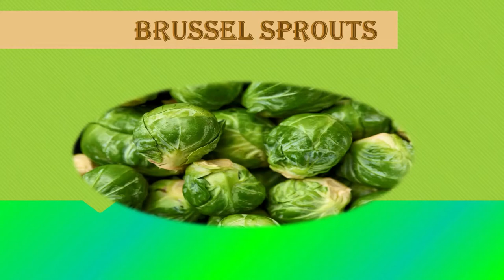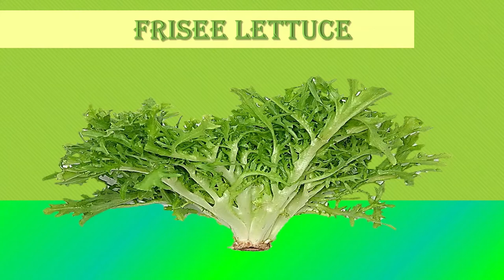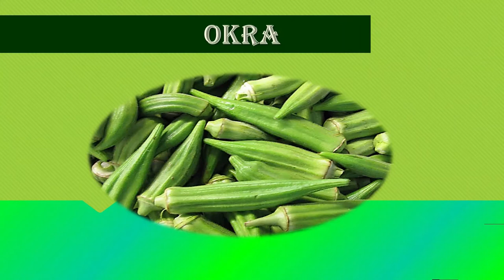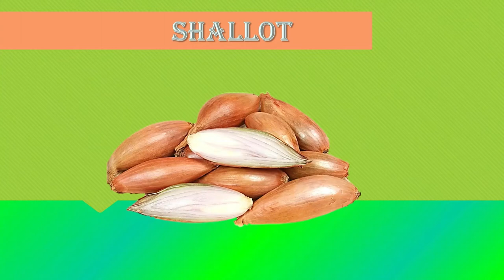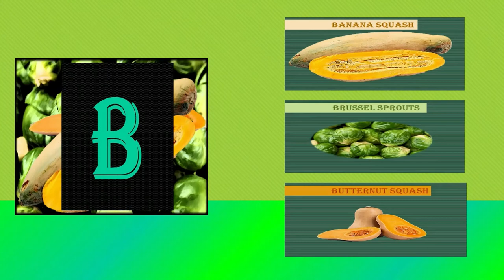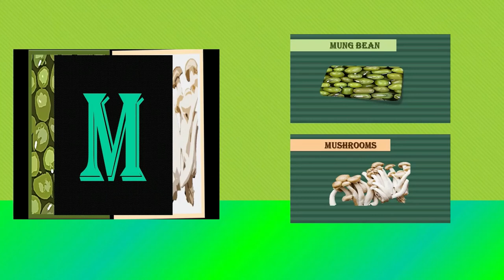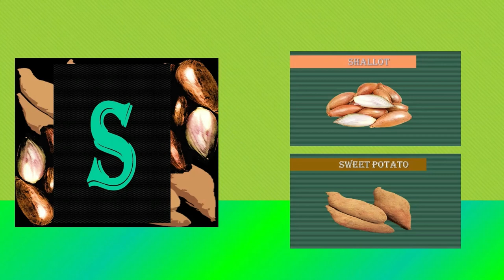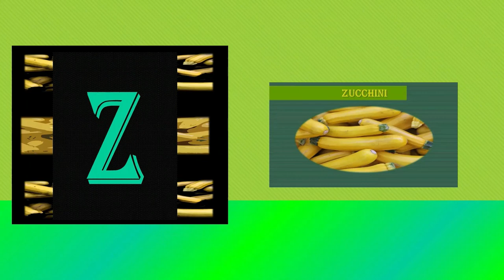ABC Vegetables of the World ||| A-Z alphabets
In this Video, Kids will learn the following:
1. Use of correct "Pronunciations" of the alphabets from Vegetables of the World.
2. To write "UPPERCASE" alphabets from Vegetables of the World.
3. Learn to "Spell" the names of Vegetables of the World.
4. Learn the "Names of Vegetables in alphabetical order" from Vegetables  of the World.
5. Learn "Vegetable colours with picture memorization" from Vegetables of the World.
Lets learn with AZ.KidsChannel